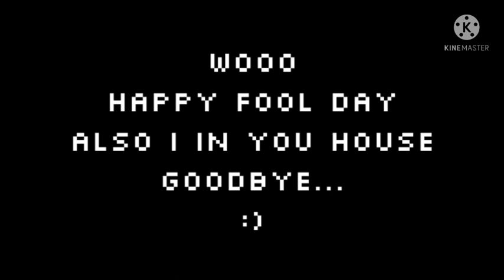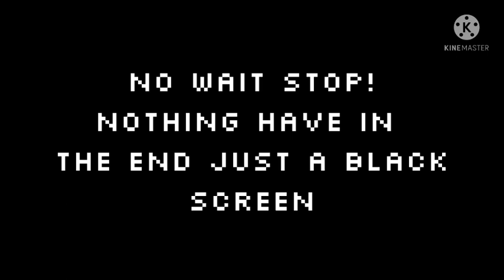Dinner Time Trio done now!